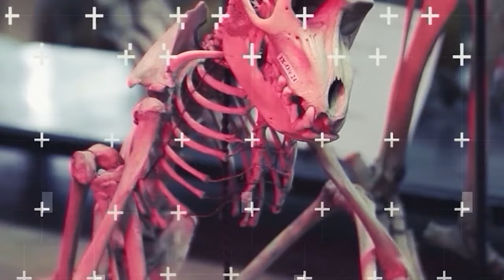Таємниці Південного океану. Живий світ Антарктики: тварини і рослини. Острови-привиди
А ви знаєте де знаходиться край островів-привидів та драконів, чи можливо, навіть край світу?
Що таке «Ревучі сорокові» та «Шалені п’ятдесяті»? І я зараз зовсім не про роки…
Де вода не замерзає при від’ємній температурі, і чи можливе життя в такому середовищі?
Це все і не тільки, ви дізнаєтеся у нашому новому відео!
00:00 Вступ
01:02 Де знаходиться Південний океан
02:03 Острови-привиди
03:09 Айсберги та клімат Південного океану
04:06 Флора і фауна Південного океану
04:41 Рослинний світ Південного океану
06:35 Твариний світ Південного океану
06:36 Безхребетні тварини Південного океану
07:45 Риби Південного океану
08:50 Птахи Південного океану
10:12 Ссавці Південного океану
12:18 Підсумок
✨Слідкуйте за нами:
 ✔️Станьте нашою пташкою🐦:
  😊Дякуємо за підтримку. Ви - чудові.